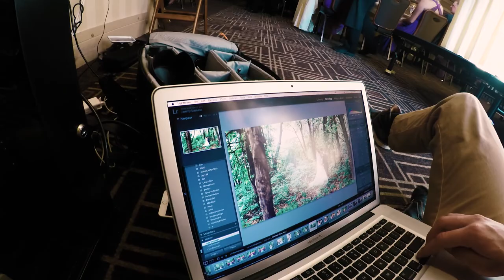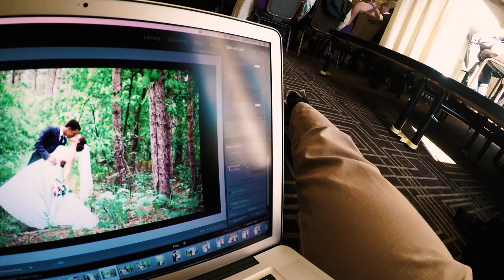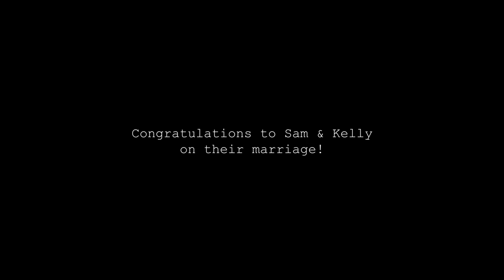Something every wedding photographer should be doing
Welcome along on my first wedding vlog! Congrats to Sam+Kelly on their beautiful day.

Here is the gear listed in the video:

Cameras:

GOPRO Hero 4 Black
DJI OSMO
DJI Mavic
Canon 5D MKiii

Lenses:

Canon 50mm f1.2
Canon 70-200mm f2.8 ii
Canon 24-70mm f2.8 ii
Canon 100mm f2.8 macro
Audio:

Tascam DR-10L